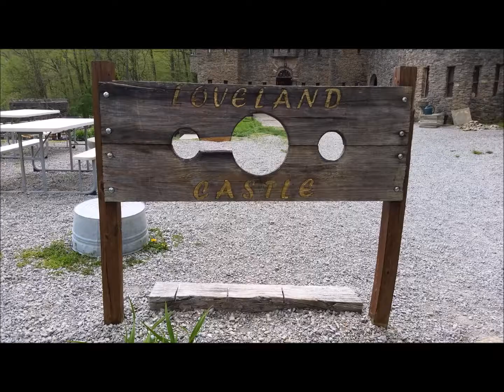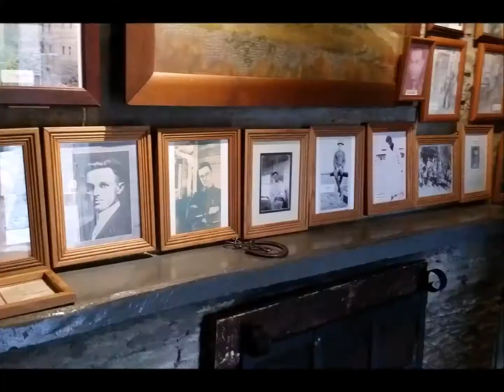Historic Loveland Castle and Museum, Loveland, OH